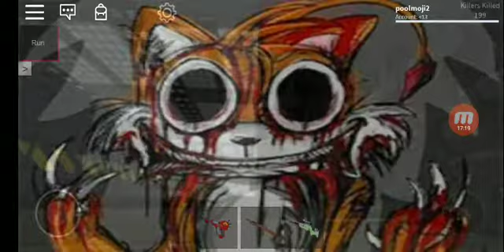I got all the guns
I bought game pass speed boost